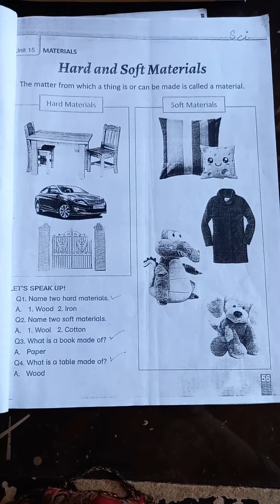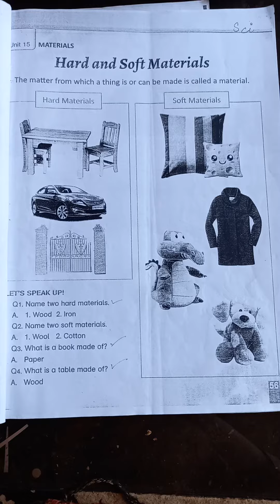Class Prep | Subject Science | Native Schools | 3rd Term | Day 18